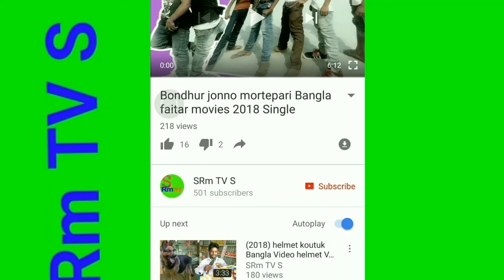New Dhoka Bangla gaan|Nazmul hoque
New Dhoha Bangla gaan Nazmul hoque
Singer Nazmul hoque
Shanur Islam
Bangla gaan